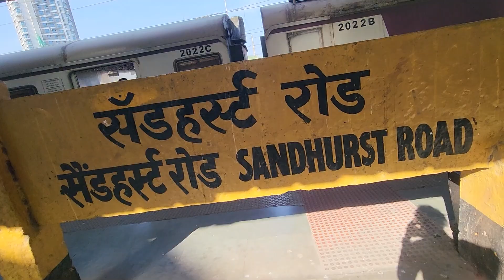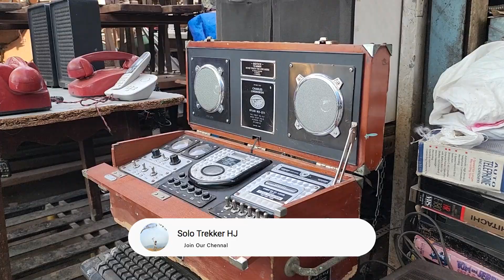Chor Bazar Vlog | Mumbai | Hardik Joshi